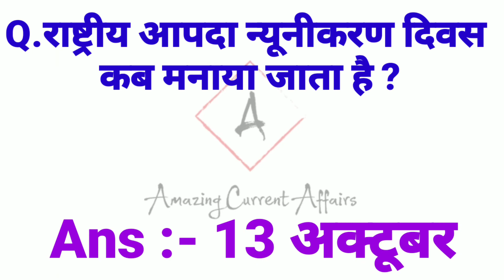राष्ट्रीय आपदा न्यूनीकरण दिवस कब मनाया जाता है ?